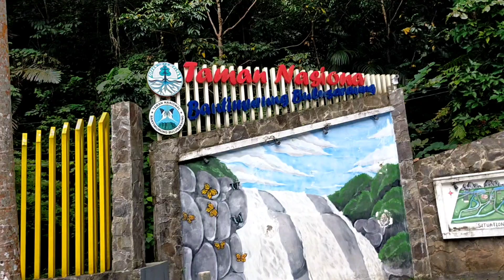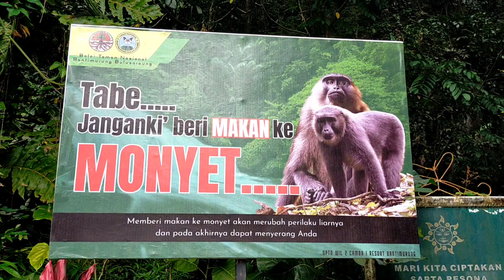MENGUNJUNGI WISATA PERMANDIAN BANTIMURUNG KAB MAROS SULAWESI SELATAN